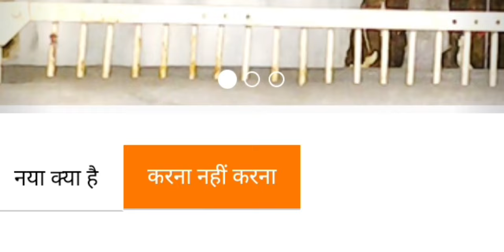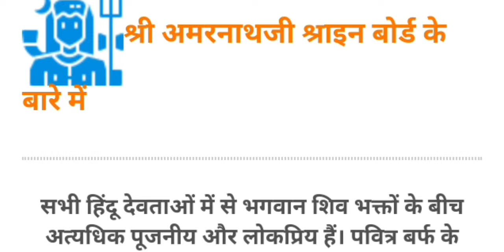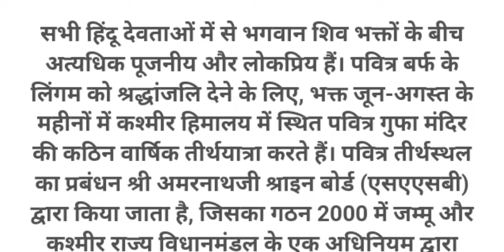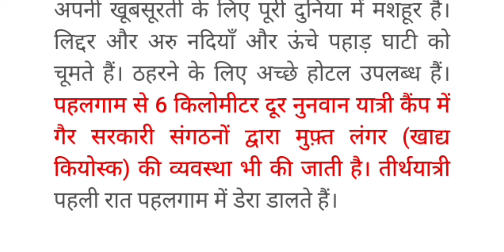अमरनाथ यात्रा पर जाने से पहले जरूर पढ़ ले अमरनाथ बोर्ड का नोट्स क्या करना है या क्या नहीं करना है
amarnath yatra,.   amarnath Yatra 2024 baltal view sonmarg Kashmir valley, amarnath cave most beautiful place, Jai Baba Amarnath
बाबा अमरनाथ गुफा,अमरनाथ बाबा जी के दर्शन
@Amarnathkailashi @AnandAudio @ShriAmarnathJiYatra amarnath yatra @kedharnath2254 @bhaktbhagwatofficial @Amarnathkailashi @jaipurthepinkcity am अमरनाथ धाम , भोलेनाथ Baba barfani Amarnath Yatra 2024, baltal besh camp
har har Mahadev ji

amarnath baba ke darshan
amarnath yatra
bhole baba amarnath cave
sonmarg Kashmir
pahalgam Kashmir
2024 baltal yatra
shivling Baba Amarnath